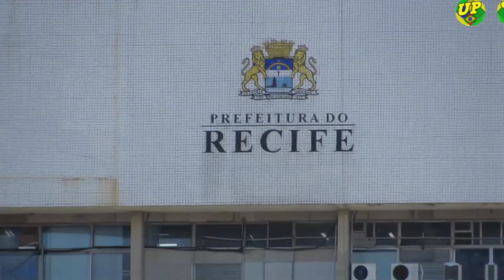#181 Avenida Cais do Apolo - Movimentação de ônibus na cidade do Recife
Filmado em 24/08/2022